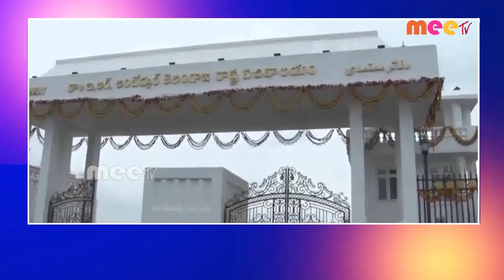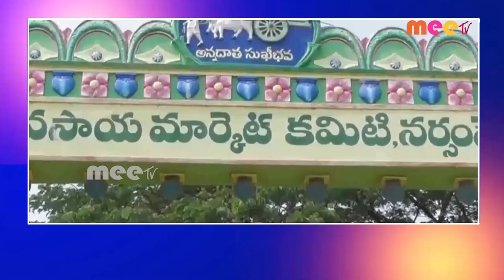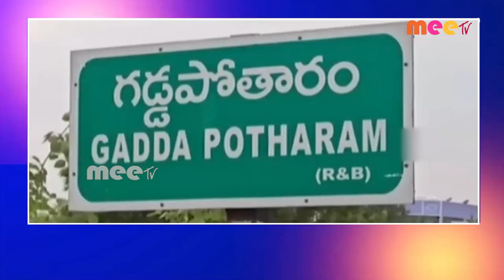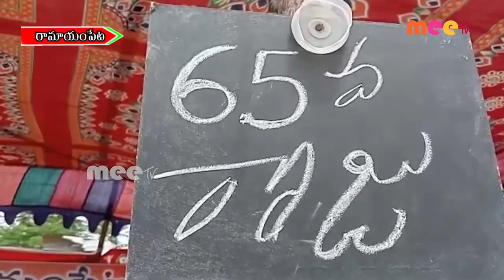// 30-05-2023 // MEETV NEWS //